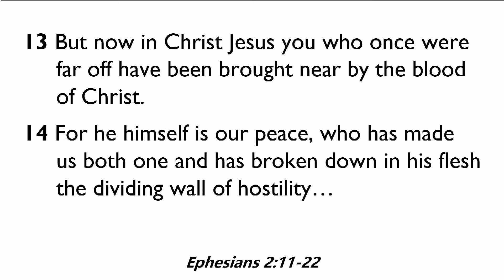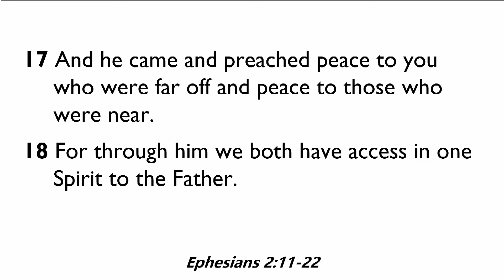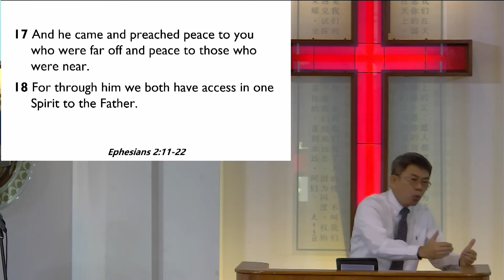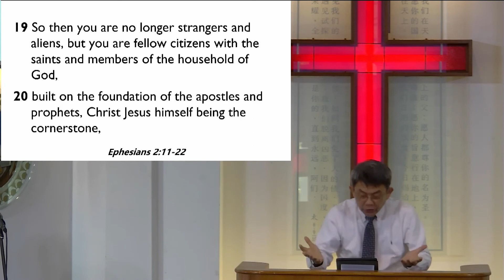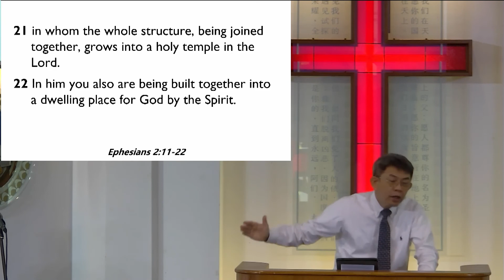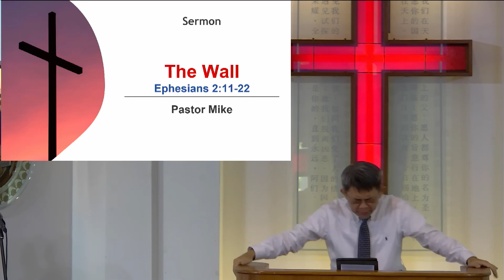20210425 (Changi Bethany Church) The Wall. Rev Michael Phua